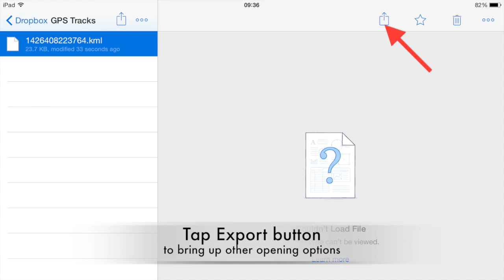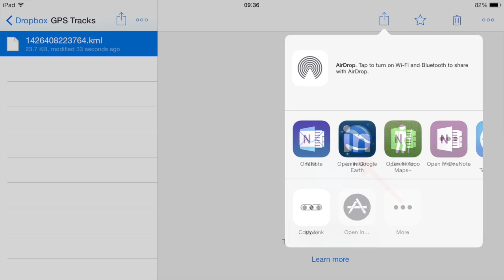Exporting KML Data from Navionics iPad App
Step by step instructions on how to record tracks on the app, export them in KML format, and then subsequently open this app in the Google Earth App